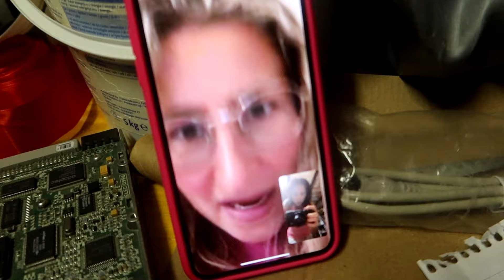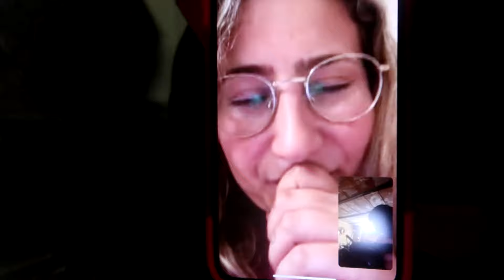ENCONTRÉ A MI AMIGA PERO LA PAYASA LOCA ME PUSO UNA TRAMPA 😨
LA PAYASA LOCA HA S3CUESTRAD0 A MI MEJOR AMIGA PAULA !! AYER POR LA NOCHE SE LA LLEVÓ Y NO SE DONDE PUEDE ESTAR !! LLEVA 24 HORAS DESAPARECIDA !! Tengo que encontrarla antes de que su padre se de cuenta... Por favor necesito vuestra ayuda chicos 😢

No te pierdas este nuevo vídeo ❗❗❗

🔸MÁS CANALES QUE NO TE PUEDES PERDER👀📣